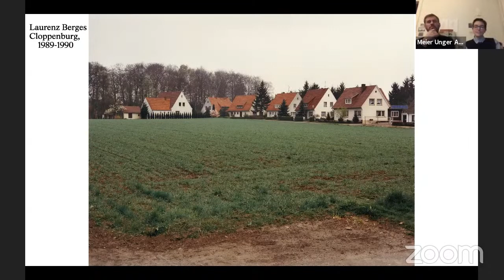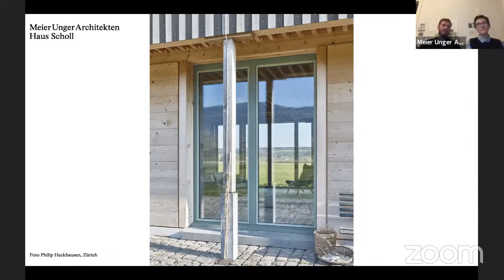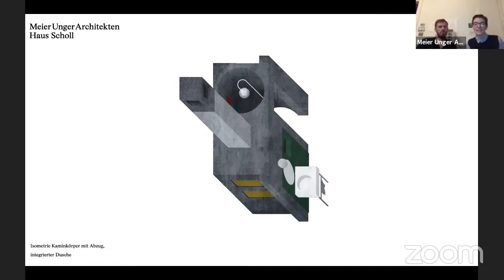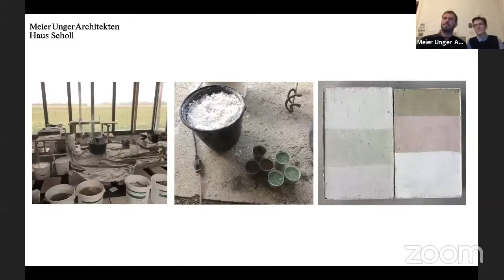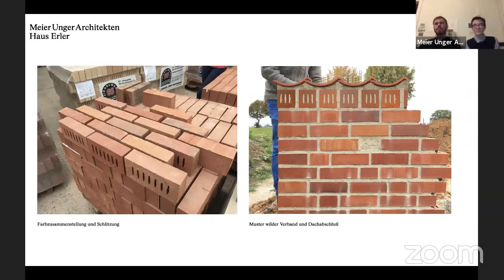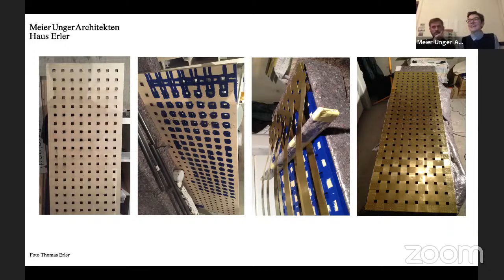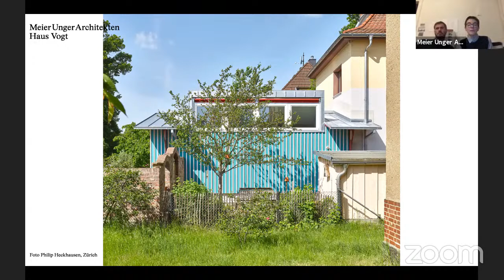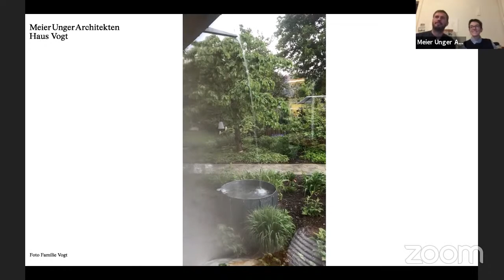Meier Unger Architekten - Public Online Lecture on Dec. 2nd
Als Teil unserer "Studio Garkau“-Vortragsreihe sind Meier Unger Architekten aus Leipzig bei uns zu Gast und zeigen aktuelle Projekte. Das Büro fällt insbesondere durch seine Beiträge zum Thema Wohnen auf, mit Häusern, die zwischen Land und Stadt Diversität artikulieren - offen zur Landschaft, als Dorf im Dorf und als Konstruktion von Gemeinschaft. Wir freuen uns über reges Interesse.